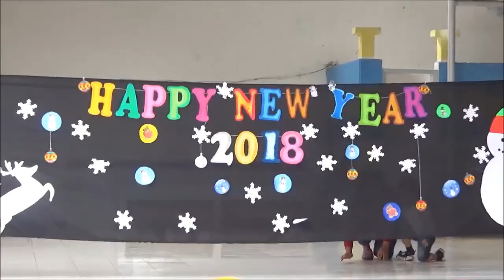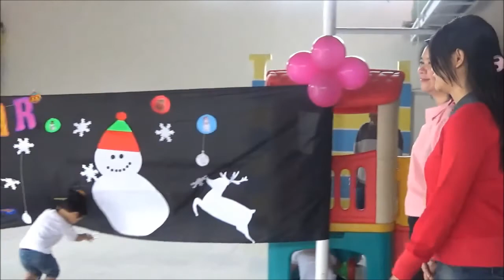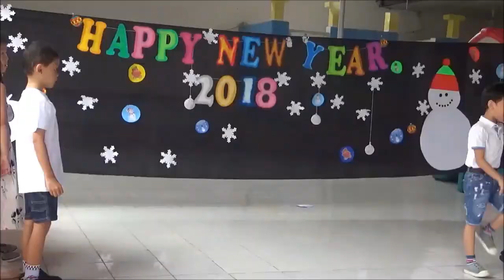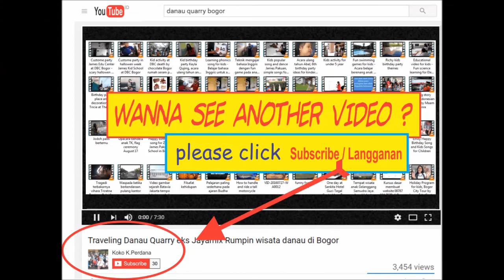Berkumpul dalam acara Potluck bersama anak TK di Bogor - quick and easy potluck food ideas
Acara potluck tahun 2018 di TK Pakuan Tajur Bogor pada tanggal 18 Januari 2018.

Acara diselenggarakan oleh 2 sekolah TK di Bogor , James PAkuan School dan James Kid School.

Materi acara adalah :
-nyanyi bersama helo song dan James son
-penampilan oleh guru2, drama dan dance
-show dari tiap kelas dengan lagu nya masing-masing
-makan bersama
-game anak-anak
-tukaran kado

best potluck dishes
potluck ideas for work
potluck themes
potluck appetizers
potluck lunch ideas
potluck food ideas
potluck dinner recipes
potluck main dish